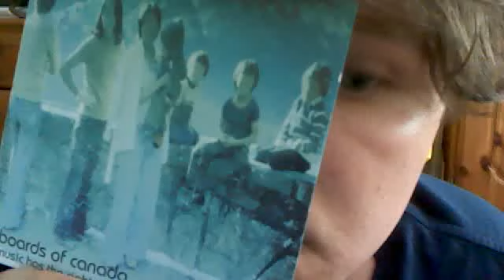Boards Of Canada - Music Has The Right To Children review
My review of Boards Of Canada's "MHTRTC" album, one of my favourite albums.. as you can tell by the detail I go into during the review.